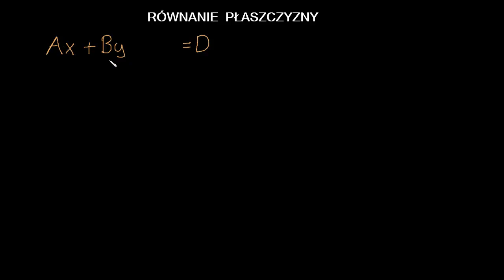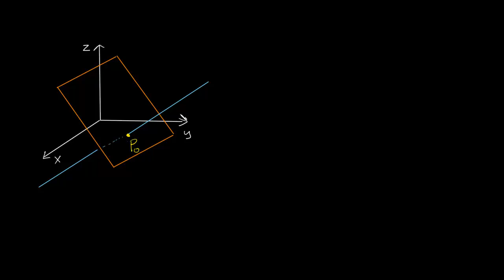Równanie płaszczyzny w postaci ogólnej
Defining a plane in R3 with a point and normal vector